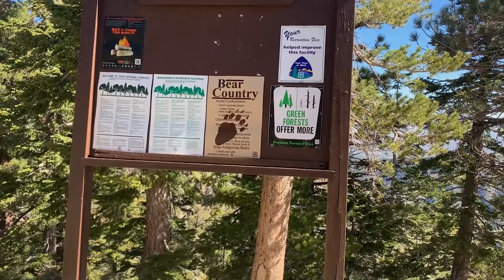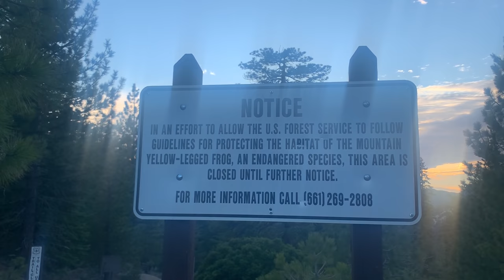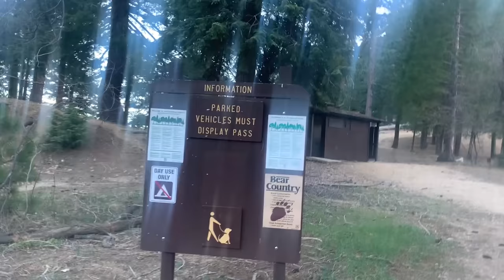Episode 49: Cake and Passion | PCT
Day 89 - Despite catching a cough and feeling congested, I kept on making my way down the highway around Mt. Baden Powell. I went about 12 miles this day and I met some amazingly hilarious trail angels and talented hikers. I also attempted to send Panda a message to see how he was doing.

Song: "Proud of You" by Briar Edwards

Filmed on an iPhone XS Max.